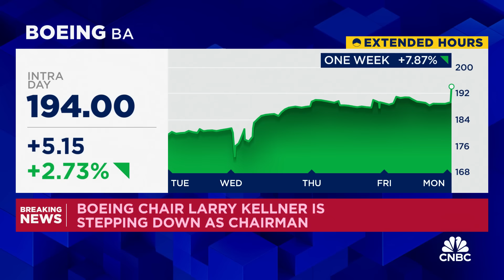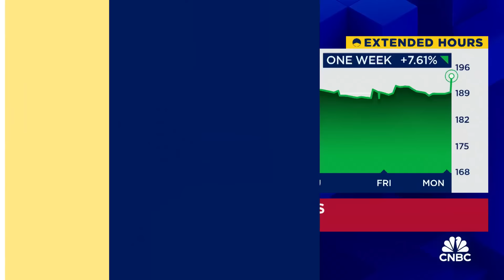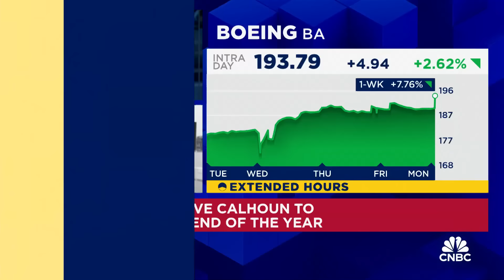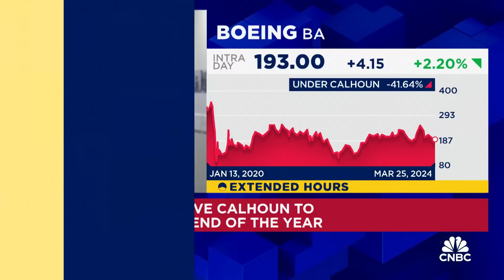Boeing CEO Dave Calhoun to resign at the end of 2024 amid broad leadership shake-up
CNBC's Phil LeBeau joins 'Squawk Box' to report on the latest news from Boeing.